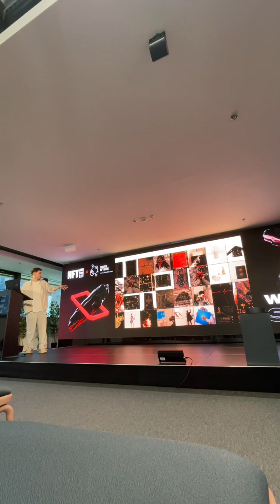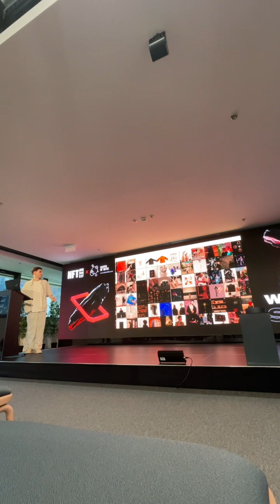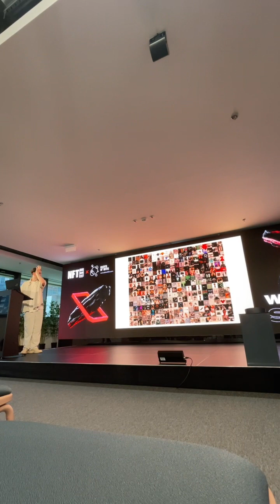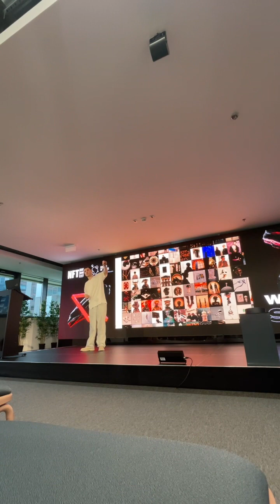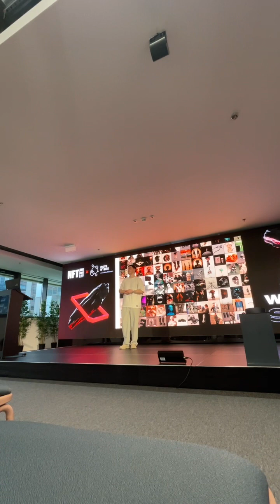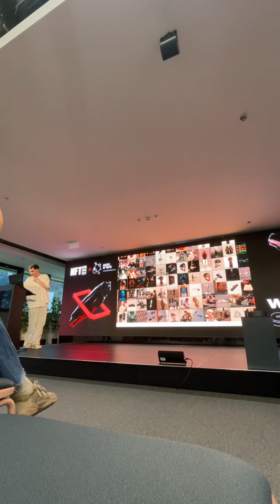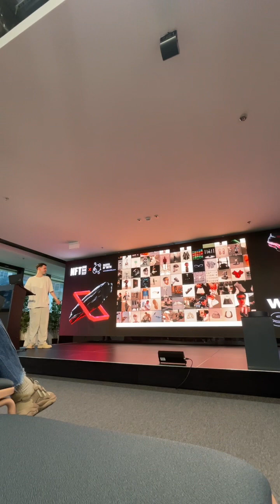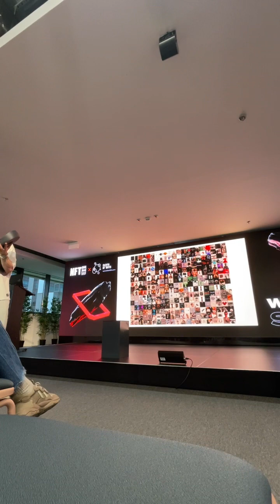Ovidiu Bojor at NFT BUCHAREST 2024